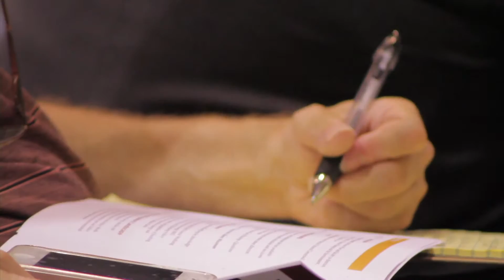Science, Democracy, and Community Decisions on Fracking: Forum Summary Video HD (updated)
The Center for Science and Democracy at the Union of Concerned Scientists held its second Lewis M. Branscomb Forum on Thursday, July 25, in Los Angeles. The topic was "Science, Democracy, and Community Decisions on Fracking."